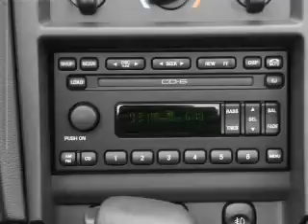2002 Ford Mustang - Longwood FL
Year: 2002
Make: Ford
Model: Mustang
Trim: GT
Engine: 4.6 liter 8 cylinder 16 valve
Transmission: Automatic
Color: White
Mileage: 118718
Address:
615-625 N Hwy 17-92